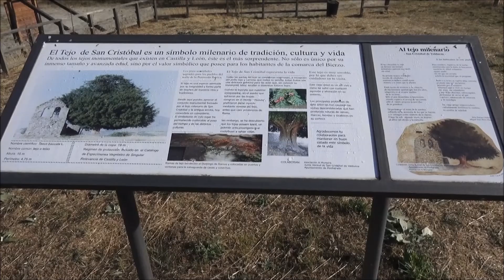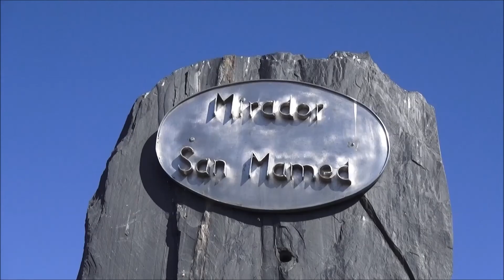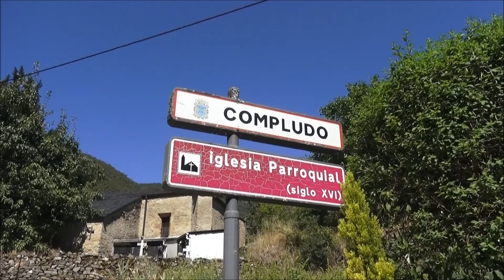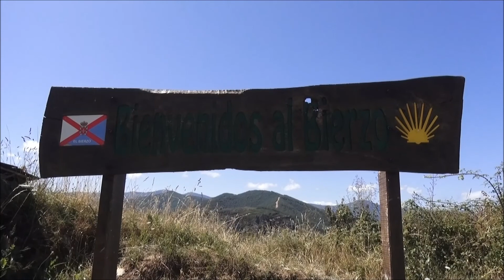La Mirada Circular de Verano, -Camino de la Herrería-.El Bierzo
Pueblos por los que pasaremos.
San Cristóbal de Valdueza-Espinoso de Compludo-Compludo-El Acebo.
Podemos ver.
Tejo Milenario de San Cristobal, Tebaida Berciana, Mirador de San Mamed, Artebaida, La Miédula (Mina de oro Romana),   Iglesia de Compludo S XVI, Molino de Compludo, Río Meruelo, Herrería de Compludo S VII,  Valle de Compludo,  Camino de Santiago Francés en el Acebo.